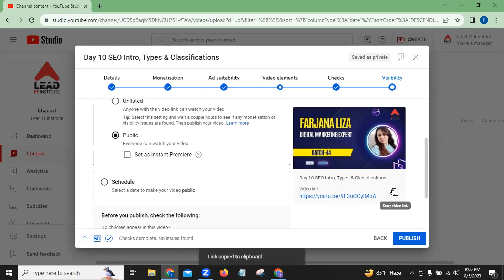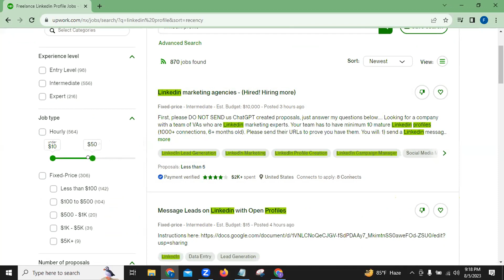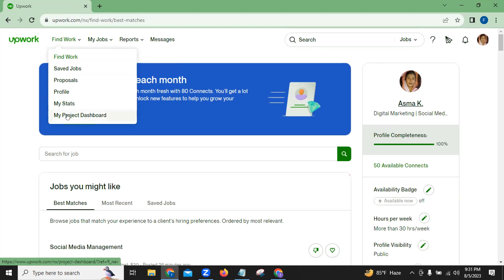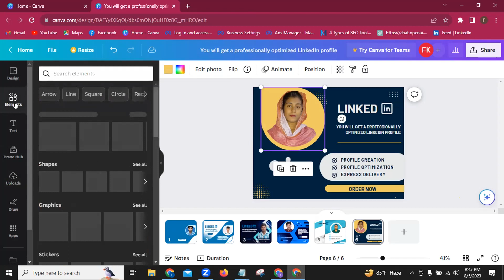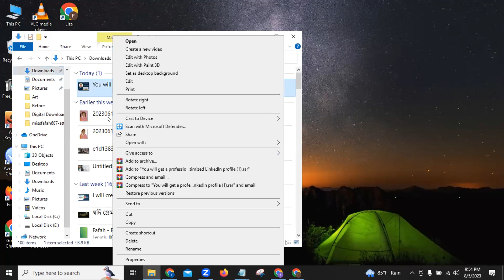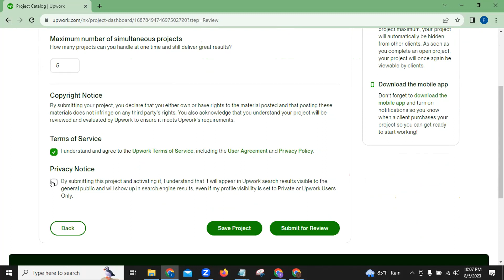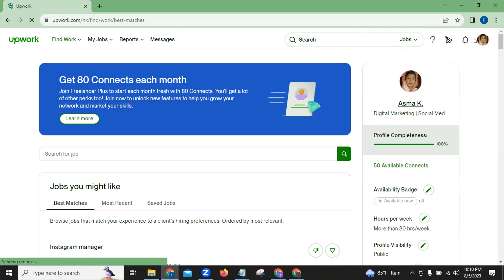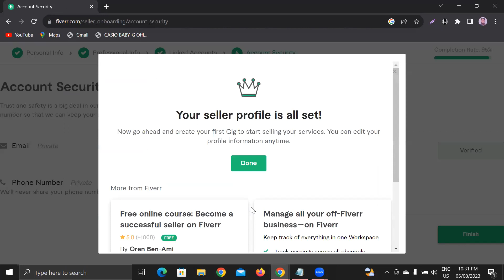Day 16 Upwork Job Search, Project Designing & Submission